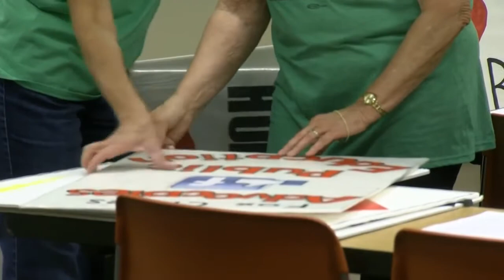Live Noon Education Rally